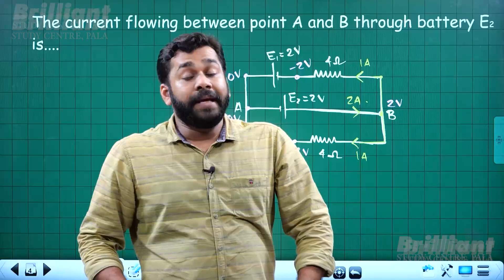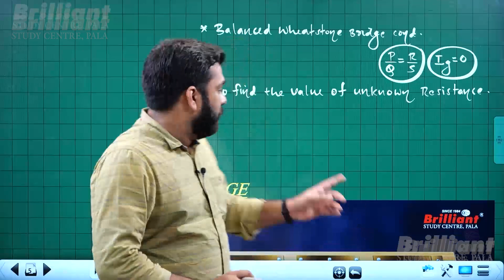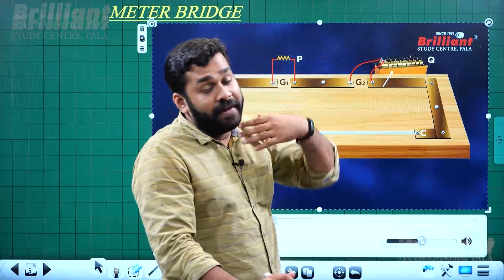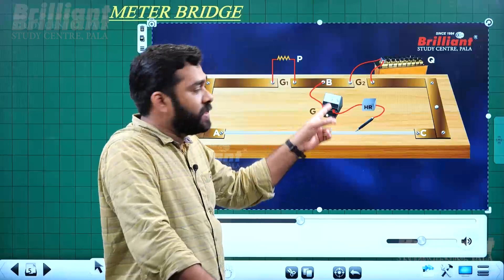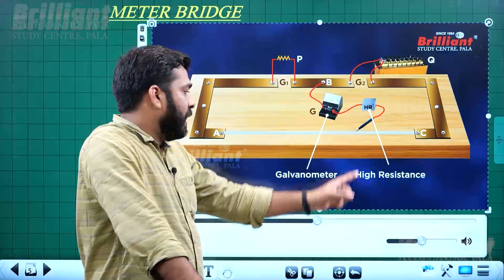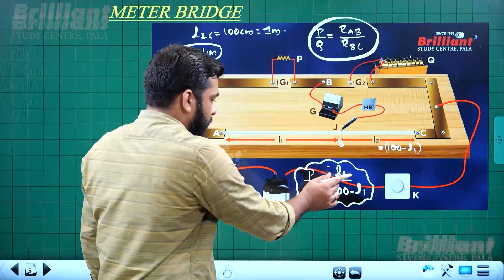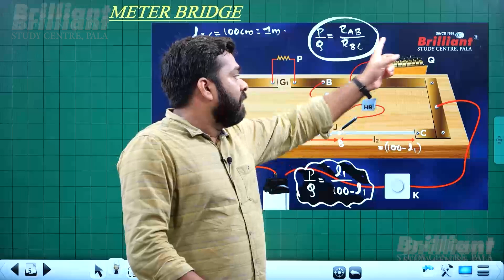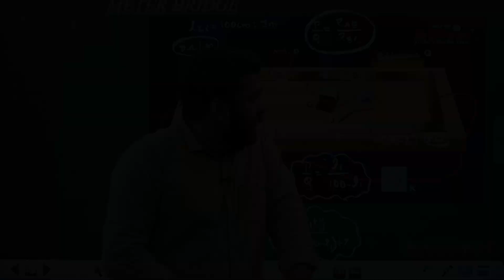CURRENT ELECTRICITY | DEMO CLASS | PHYSICS I PROF. RAJEESH K